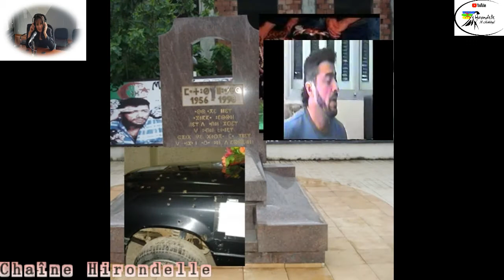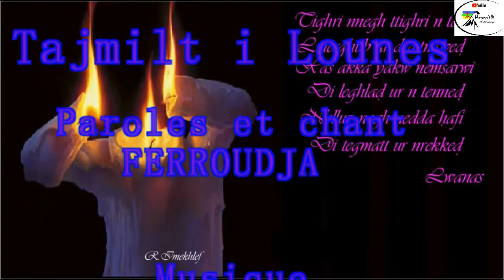Ferroudja_SAIDANI TAGMATT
Artiste :Ferroudja Saidani
Titre :Tagmatt Cd 2017
Paroles :Ferroudja Saidani